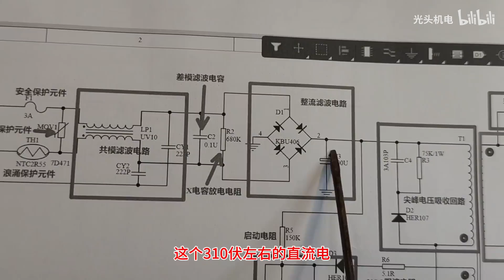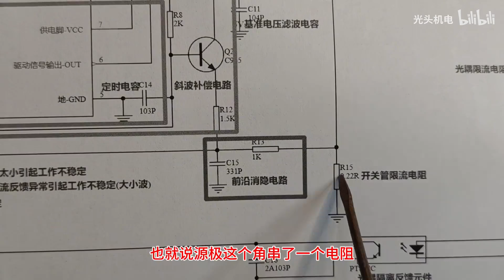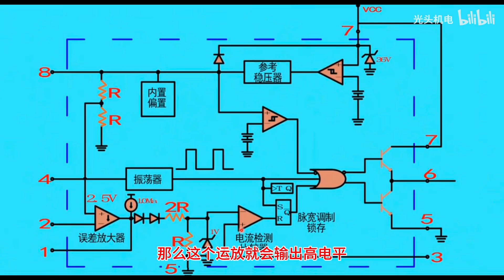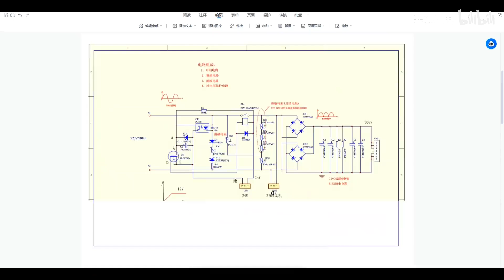开关电源为什么不怕短接？取样才是关键